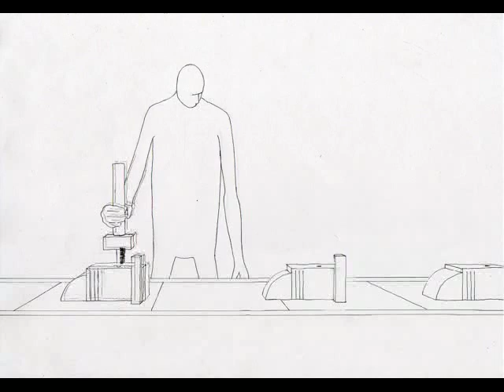Factory Worker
A depressed factory worker who has a small epiphany and, perhaps, discovers his life's calling.
By me for 2nd year one-minute animation project on Brighton Uni Illustration BA.